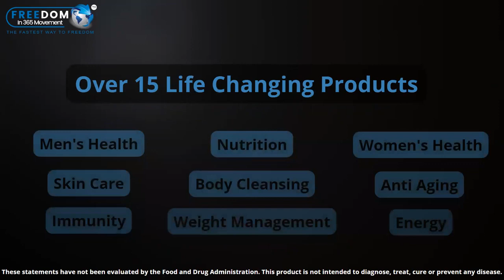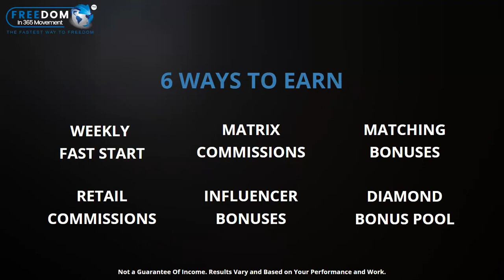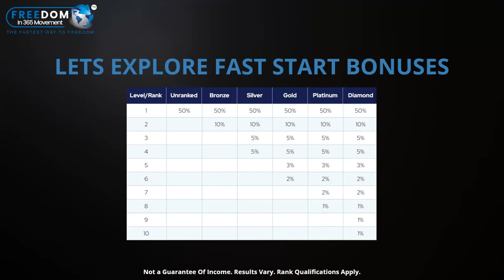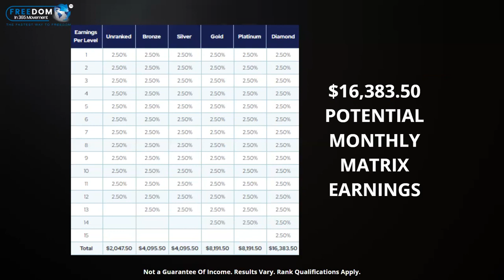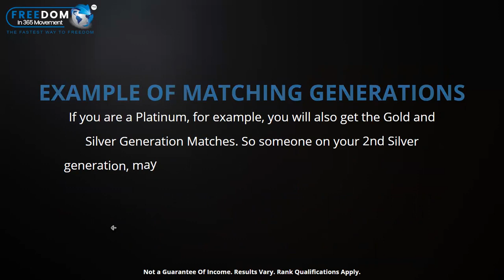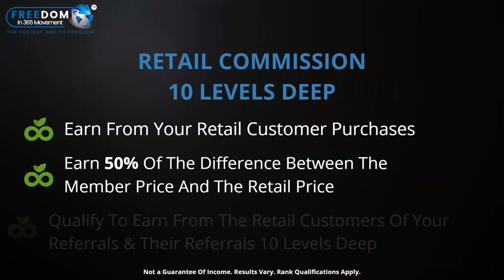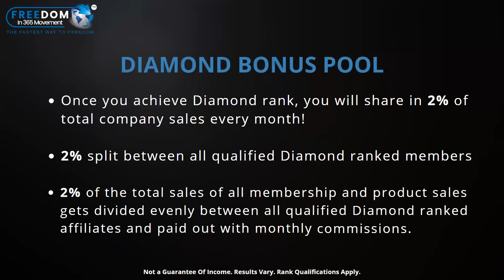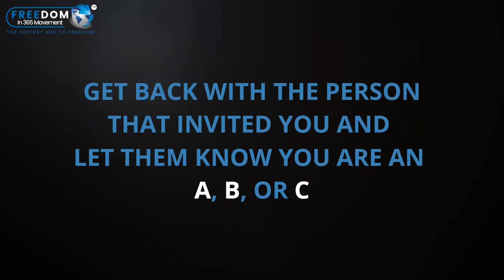LiveGood Full Presentation Explained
Edmund Hatcher